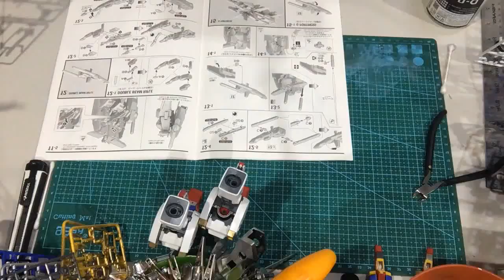Gundam ZZ part 9